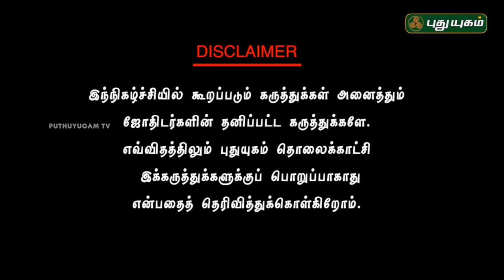கைரேகை பலன்கள் பார்ப்பது எப்படி? | Neram Nalla Neram | Murugan Swamigal | 31/03/2018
Palmistry, or chiromancy, is the claim of characterization and foretelling the future through the study of the palm, also known as chirology, or in popular culture as palm reading.